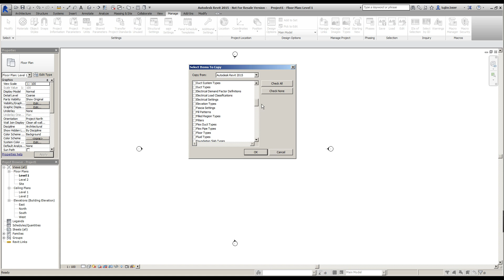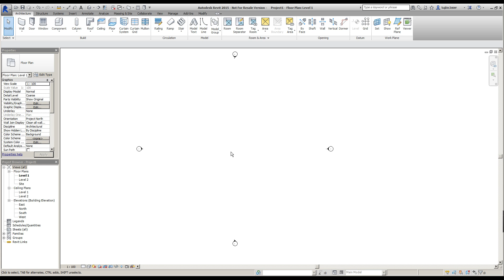Revit 2015 Eğitimi - 72 Proje Standartları Transferi